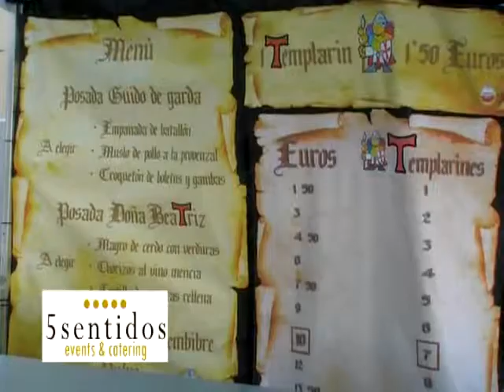CENA Y CASETAS TEMPLARIAS 2.wmv